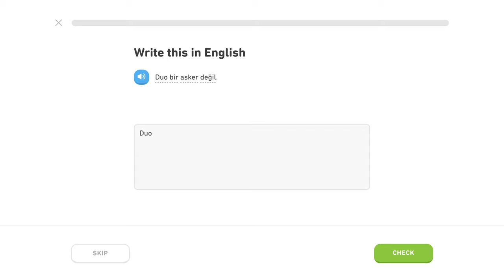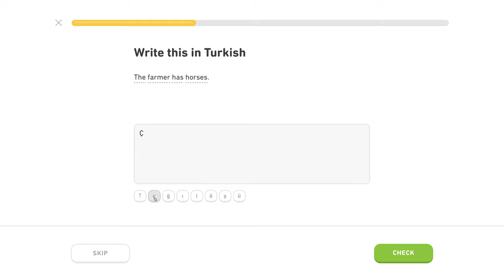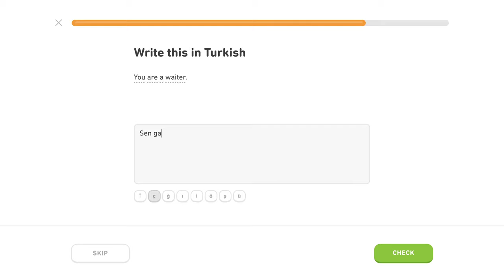🇹🇷 Povolanie - Level 4/5, lekcia 3/5 - Turecky s Yetim